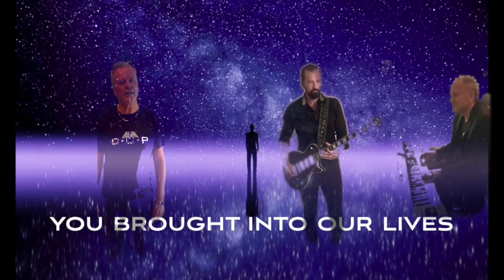C.O.P. - Fighting Your Ghosts (Official Video)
"Fighting Your Ghosts" is the second single from C.O.P.'s sophomore release "Enemy" (release date: October 7th, 2022 via Pride & Joy Music)!

C.O.P. (Sweden) is a Swedish Melodic Rock band of the highest order formed in 2014 who with “State Of Rock” has released one of the finest AOR albums in 2015 via the AOR Heaven label.

Fronted by extraordinaire singer Peter Sundell (ex-Grand Illusion, Decoy), the three piece which is completed by Christian Sundell on drums & keyboards and Swedish guitar wizard Ola af Trampe (ex-Grand Illusion) now returns with a classy sophomore release via Pride & Joy Music! The first letters of the three musicians’ forenames together result into C, O & P.

And “Enemy” continues exactly where “State Of Rock” stopped – Peter Sundell’s with his high pitched and powerful voice once again sets new standards for the genre. Backed up by his younger brother Christian on drums & keyboards who also wrote all songs for this release and the extremely talented guitarist Ola af Trampe who also mixed the album and mastered it together with Jakob Lindahl, C.O.P. II come along as a pretty unique dream team!

On “Enemy”, powerful hooks combine with pomp and brilliant hooks and each and every song.